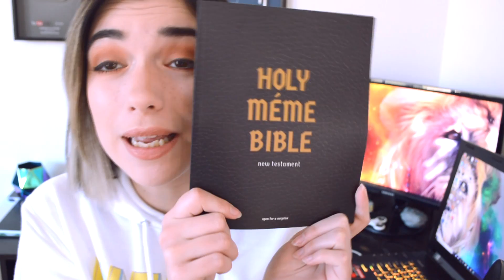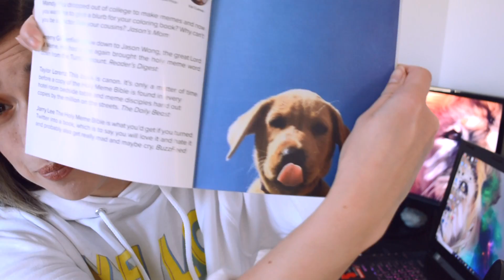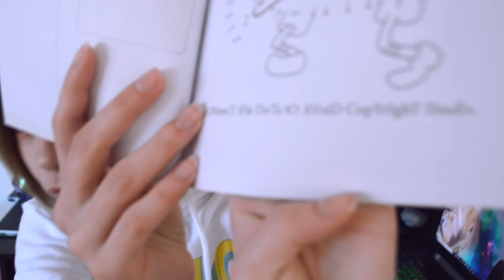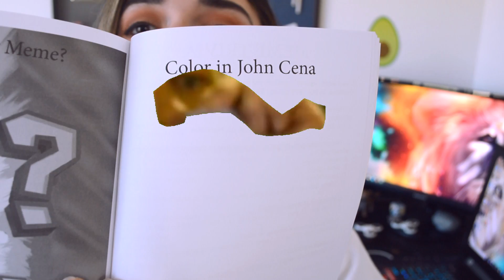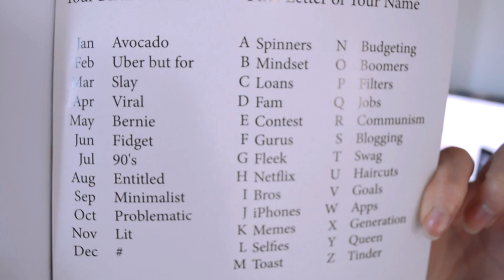THE MEME BIBLE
THE MEME BIBLE! I made another meme order this time it's the holy bible of memes. Explore the various pages with me of all the 2017 memes that were our favorites. Which is your favorite meme? Leave a like for more memes!

If you read this far, say 'PRAISE BE SHUBBLE' in your comment ;)